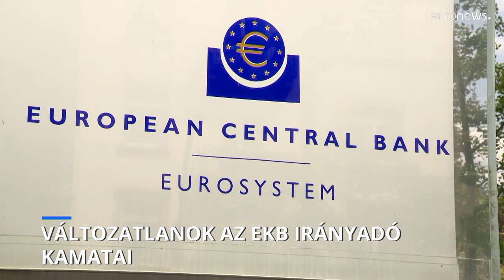Változatlanok maradtak az EKB irányadó kamatai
Az Európai Központi Bank vezetői egyetértettek abban, hogy túl korai lenne kamatcsökkentésről beszélni.